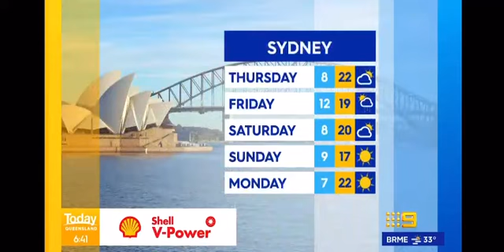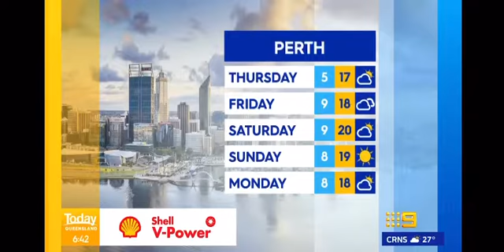TODAY Show Weather 18 August 2022 6:40am (Great Keppel Island)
Broadcasting live across the Capricorn Coast, Channel 9’s TODAY Show weather presenter Scherri-Lee Biggs loved showcasing our glorious Yeppoon and Great Keppel Island to the national audience.

The popular morning show crew couldn't wait to feel the laid back vibe, meet the locals, and feel the sand between their toes during their visit to the Southern Great Barrier Reef, and with top-notch sub-tropical days, their three day visit delivered on-air perfection.